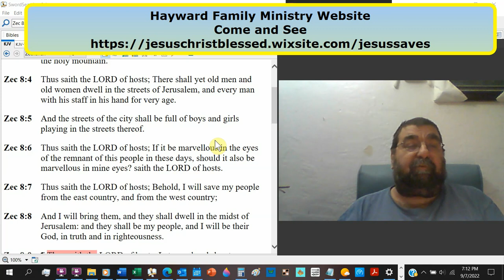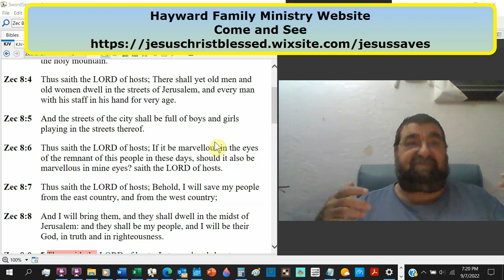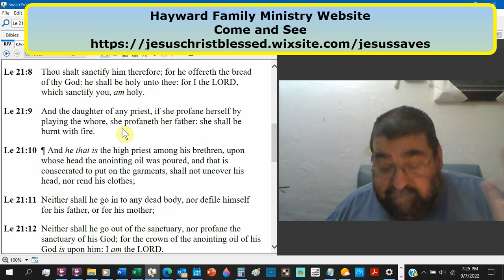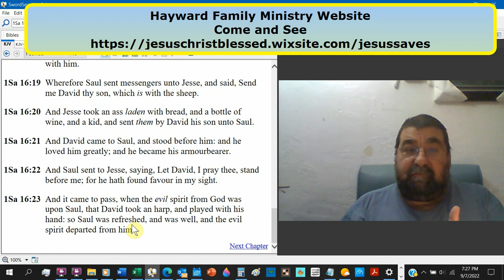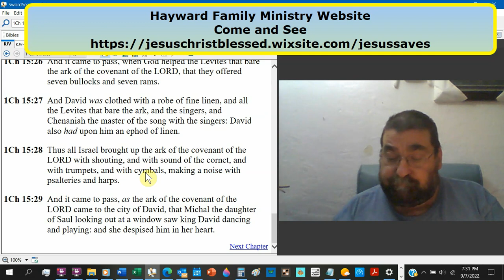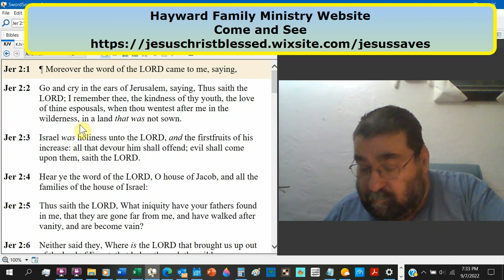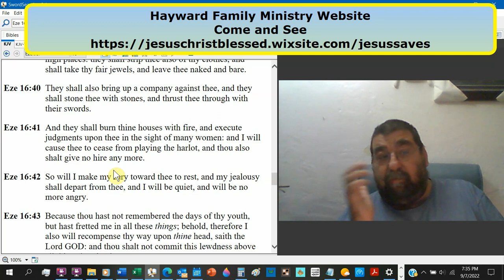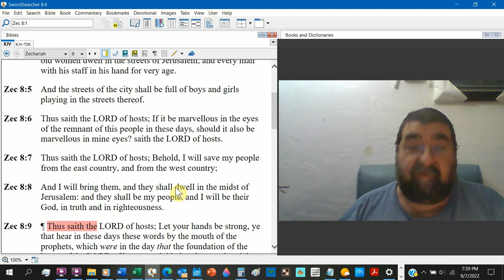Playing Zechariah 8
The assurance that Jerusalem shall be rebuilt. A short study of playing and what the bible has to say.